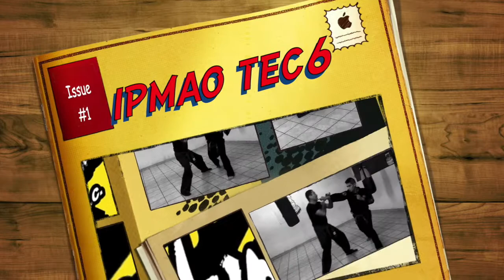Aprende Lima Lama técnicas de Artes Marciales IPMA0 Cap. 67